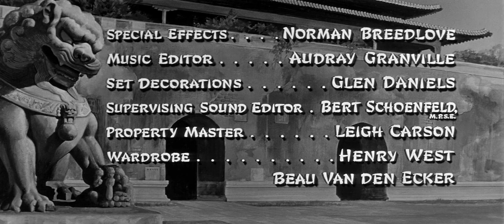No Umbral da China (1957) filme de guerra completo legendado